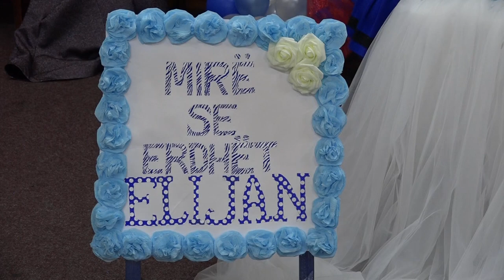Dasma Shqiptare - Babina e Elijanit